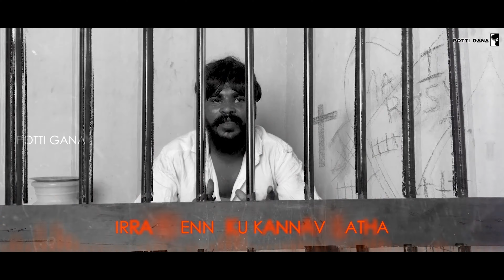Gana Mani நானும் நல்லா நடிச்சேன் New Feeling Song | Potti Gana